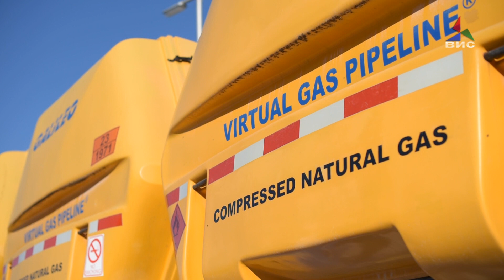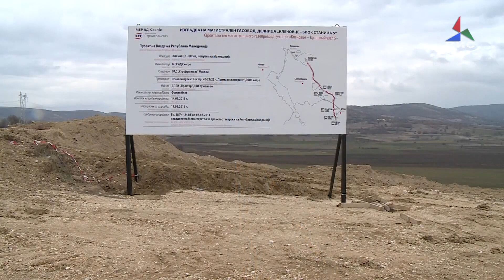Општините од Југоистокот да работат на изградба на свои гасоводни дистрибутивни мрежи 06.03.2020